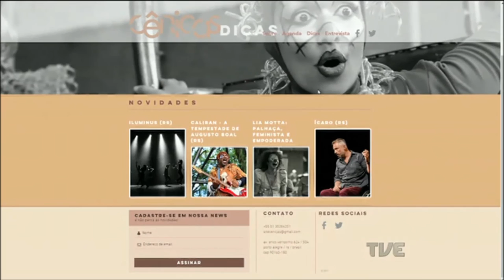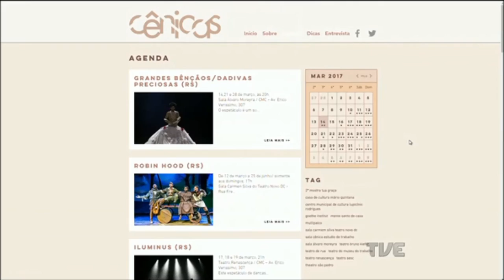ESTACAO CULTURA 14/03/17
Entrevista com a pianista mineira Simone Leitão sobre o lançamento do seu novo álbum dedicado às composições do alemão Johann Sebastian Bach. O programa teve ainda bate-papo com a jornalista Bebê Baumgarten que falou sobre o lançamento do site Cênicas, com a programação teatral de Porto Alegre, e com o ator Ricardo Zigomático sobre as oficinas de teatro do Grupo Sarcáustico. Nossa reportagem mostrou a exposição Do abismo e outras distâncias que reúne obras de 18 artistas na Galeria de Arte Mamute.